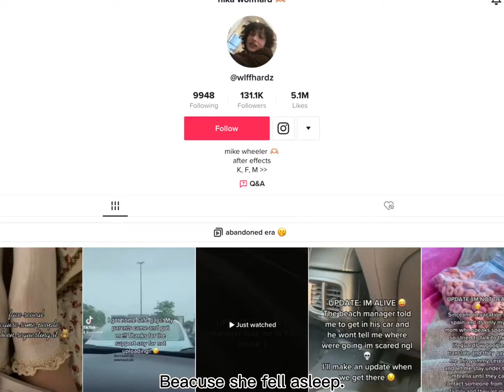Why wlffhardz faked it.